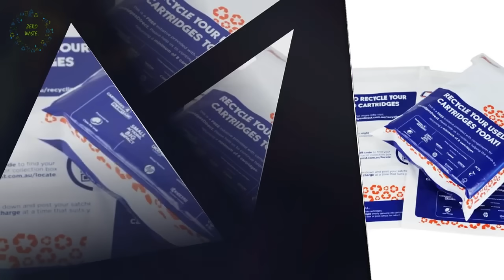Customised 100% Biodegradable Compostable Mailers Satchels